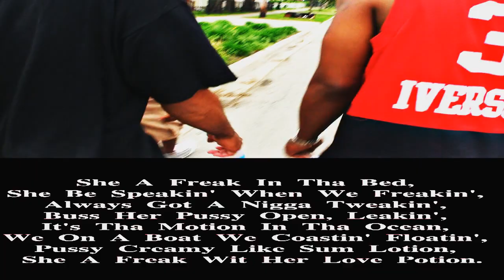MiSTERSKG815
Produced By Mister SKG
Chandler-Jones Entertainment
Kik Me @tharealskg